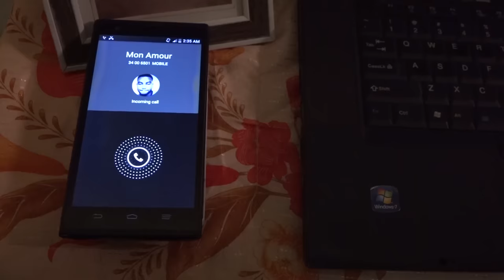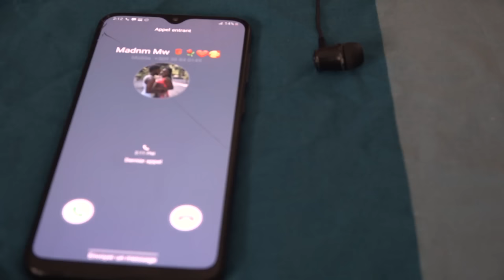Face a la Réalité - film Haïtien (complet)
Synopsis:
Chimène se réveille d’un profond sommeil et prend directement direction de la douche. En sortant de la douche, elle se rend compte qu’elle a raté plusieurs appels de son petit ami, Stanley Louis qui voulait lui informer que la faculté allait rouvrir après plus de 3 mois de confinement. Après lui avoir retourné l’appel, Chimène se sent un peu obstinée du fait qu’elle devrait être la première à être au courant de cela vue qu’elle est la meilleure amie de Shéïka Sanders, la nièce de Madame Sanders, la doyenne de l’université. Cette doyenne qui est aussi la personnification de l'injustice sociale, de l'égoïsme et du matérialisme. Mais qui fera face à la réalité de l'entre vie et mort une réalité qui changera toute sa personnalité.

Acteurs:
Ariette Jean Louis
Jemima Ketsia Jean Louis
Woodley Bastien
Adeline Justin
Job Junior Jeannot
Marie Magalie Edmé
Elivenson Saint-Louis
Godman Jean Louis
Djimy Alanso Charles

Réalisateurs:
Pierre Erick Simeus
Ariette Jean Louis

Face à la Réalité - Film Complet Haïtien (Romantique, Dramatique), 2020, Ariette Jean Louis

Youtube Studio &
Titre:          Ak Lanmou
Artiste:       Ariette Jean Louis
Concédé sous licence à YouTube par